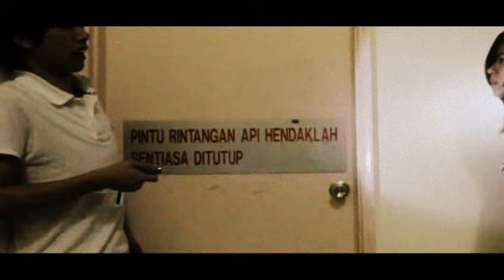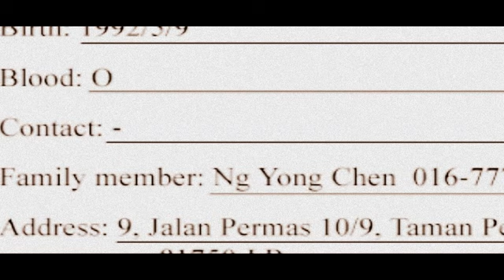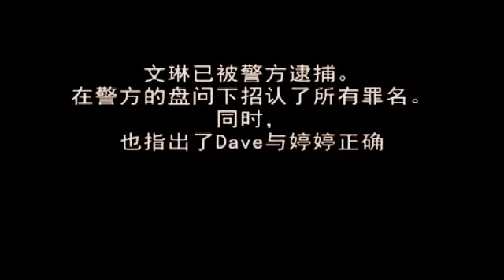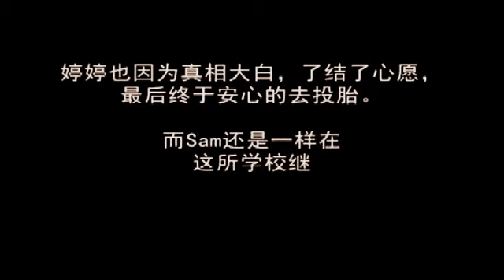渊谎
领衔主演
黄俐婷-婷婷
林珂吟-珂吟
方文琳-文琳
欧阳敏-阿敏
许怀新-Sam
黄泳程-Crow
邱光荣-Dave

第一直觉来判断事物的人，你相信你就输了。